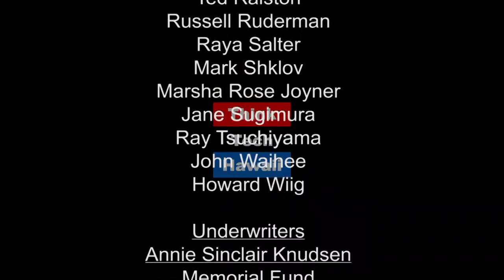Federal Racketeering Charges with Victor Bakke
Noted criminal attorney Victor Bakke graduated with honors from the University of Washington in 1988 and received his law degree from the University of California at Berkeley in 1991. In 1992, he was chosen to serve as a law clerk on the Hawaii Supreme Court by the Honorable Hawaii Supreme Court Associate Justice Yoshimi Hayashi. Following his judicial clerkship, Mr. Bakke was recruited to serve as a Deputy Prosecuting Attorney for the City and County of Honolulu, where his outstanding trial skills earned him the "Award of Excellence." Mr. Bakke now concentrates on criminal defense.